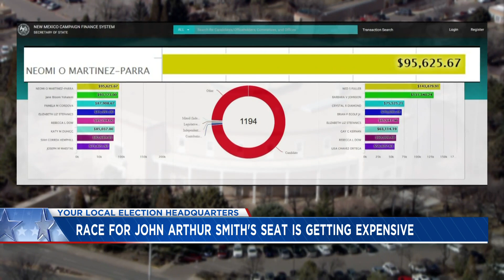Rural New Mexico senate seat attracts big campaign fundraising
In one of New Mexico's rural corners, the race to replace a titan of the state’s budget process has also become one of the most expensive political races. Democrat Neomi Martinez-Parra is facing Republican challenger Crystal Diamond for control of New Mexico Senate District 35.